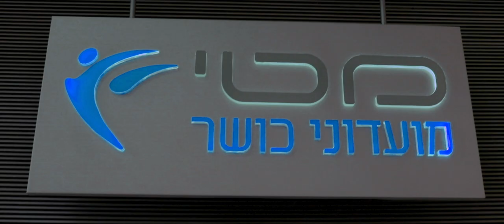קשר עין: מטי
כל יום עוברים לנו מול העיניים מאות טיפוסים מעניינים בירושלים. אנחנו חיים אחד ליד השני, אבל לפעמים לא מחליםים מילה, אפילו לא מבט.

החלטנו לתפוס לשיחה אנשים מהיומיום של ירושלים.

כך נוצרה הסדרה "קשר עין": דקה וחצי על ההיא שחתכה אותך בתור לבטטה או צעק עליך שעבס מהמרפסת.

צילום: תומר זמורה
עריכה ואפקטים: אור דרורי
ראיונות וטקסטים: נתן אודנהיימר